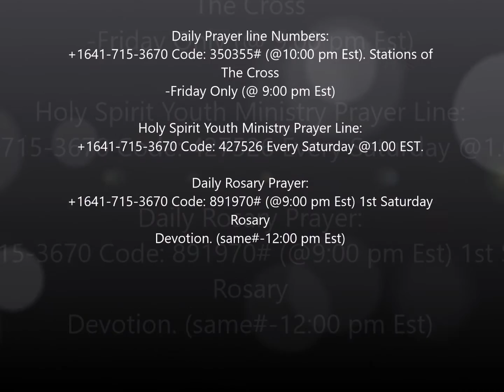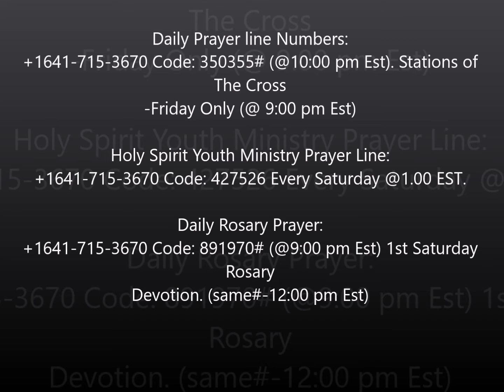Heavenly August Visitors visit Me By Brother Uwakwe Chukwu - Aug. 1, 2016